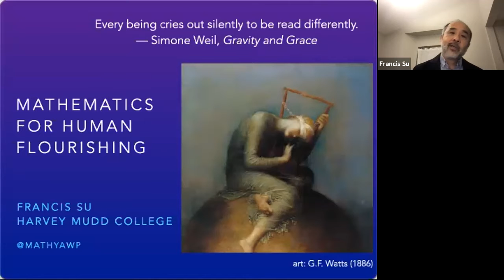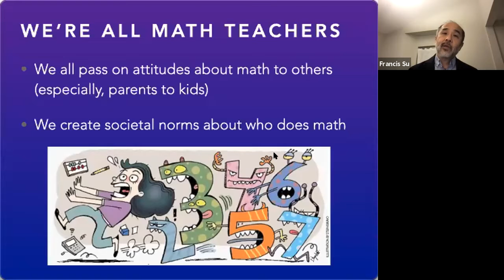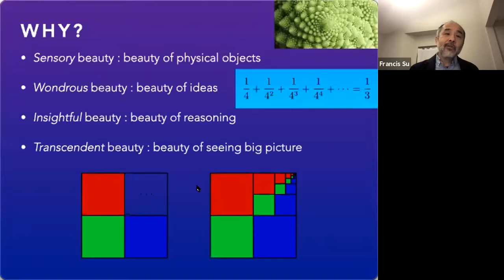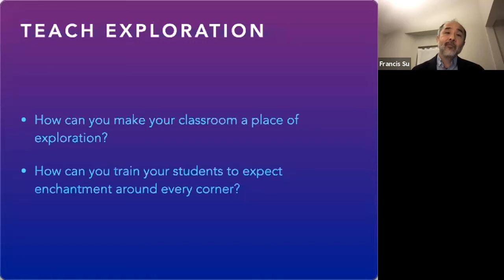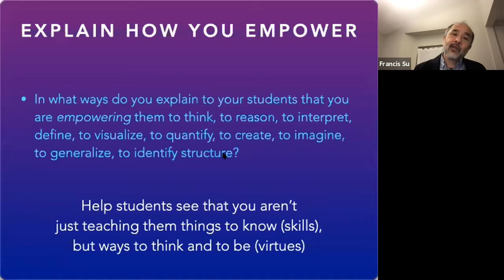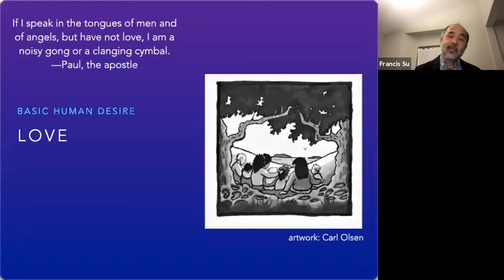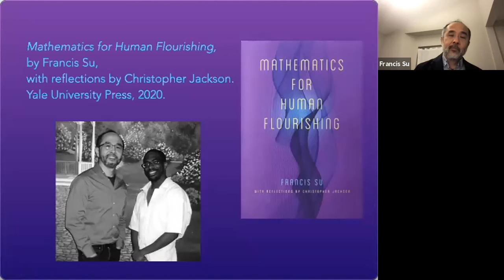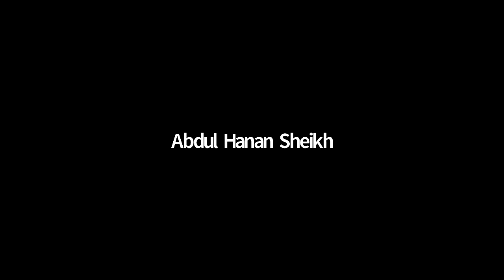Webinar on Mathematic for Human Flourishing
Math as a set of skill, Like .